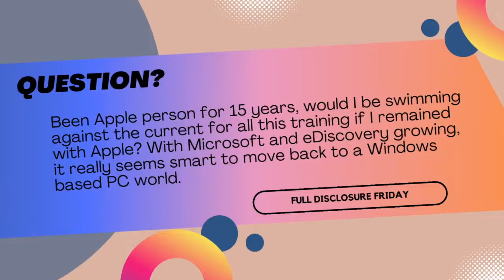Paralegal Tech - PC or Mac (Full Disclosure Friday)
On this episode of Full Disclosure Friday, I answer the question: When it comes to law office computers, will you be working on a PC or Mac.

Take my Civil Litigation Paralegal E-Course (formerly a workshop and now offered on-demand)

On-Demand Courses and Masterclass:
Civil Litigation Paralegal Course (formerly a workshop and now offered on-demand)

Social Media Communities: Please note you MUST answer the membership questions and agree to the terms. Otherwise, your request will be denied.

Paralegal Boss Club (must answer all questions to be admitted into Group)

Microsoft 365 For Law (Masterclass students only - enrollment link above)